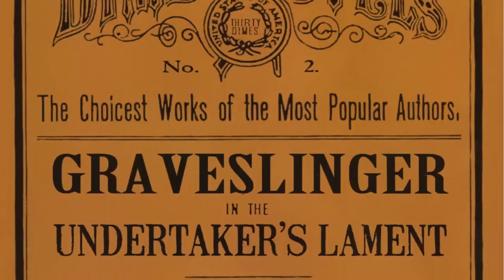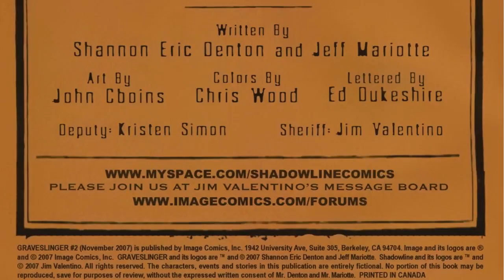[New Story] Graveslinger Issue #2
Publisher: Image Comics
Writer: Shannon Eric Denton, Jeff Mariotte
Artist: John Cboins
Publication date: October 2007 - March 2008
Status: Completed
Summary:

Arizona, 1873. Frank Timmons, former soldier and lawman as well as undertaker at Arizona's Gila Flats Territorial Prison, accidentally releases 117 dead killers from Hell. Frank roams the West, tracking them down and trying desperately to avoid his own damnation. Dying in the effort isn't an option.
If you like DESPERADOES, JONAH HEX or THE LONE RANGER, you'll love GRAVESLINGER!